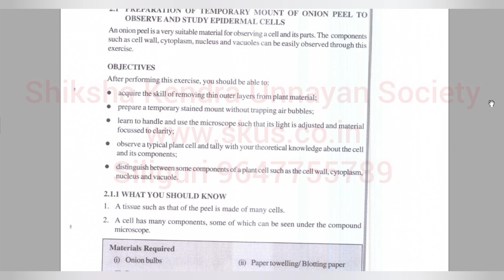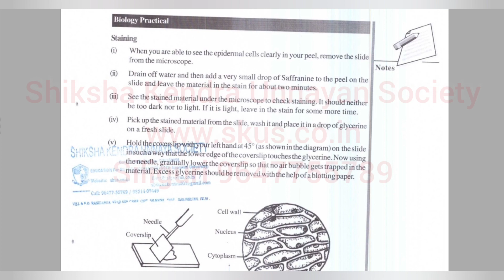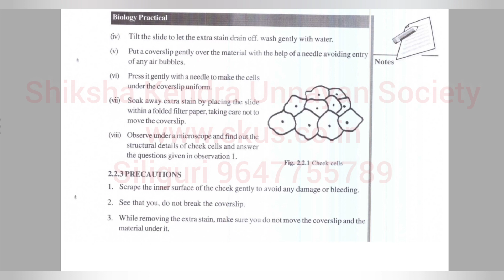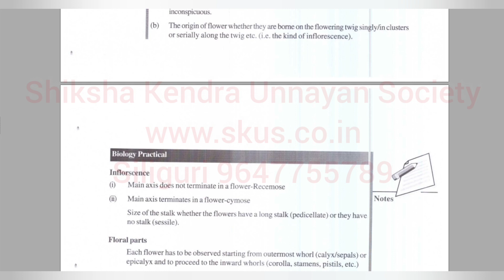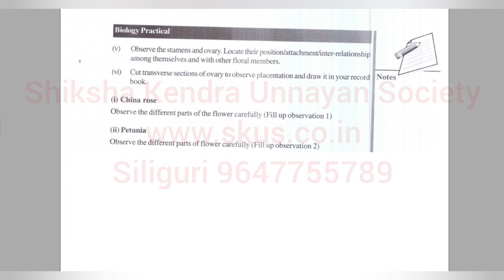nios solved practical file class 12 biology 2023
National Institute of Open Schooling Biology 314 Practical File Class 12 Oct 2022

SHIKSHA KENDRA UNNAYAN SOCIETY
Visit Us – www. skus.co.in
CITY- SILIGURI,
VILL & P.O. RANIDANGA, Near SSB Camp Main Gate,
DIST-DARJEELING , PIN NO.734012